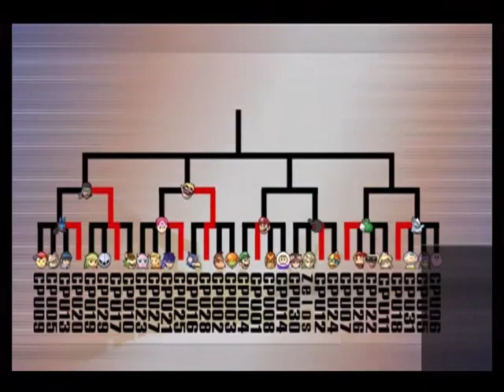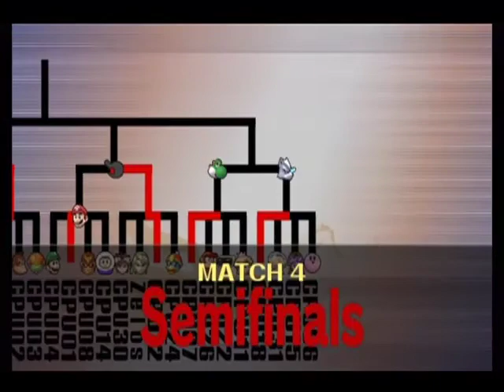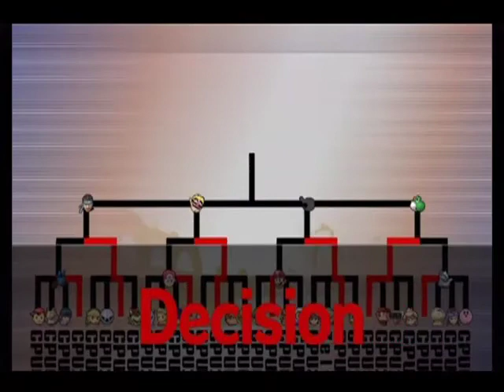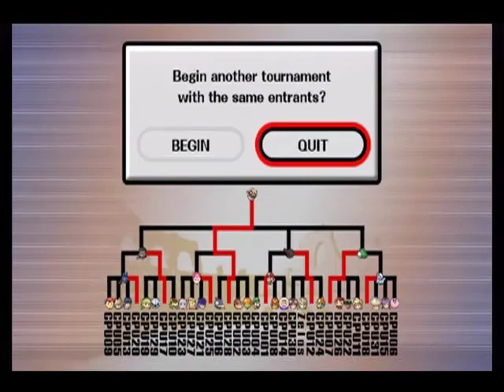SSBBUDF Birthday Tournament 2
I have no idea why I forgot to upload this until now, but here's the second tournament (and the Champion of Champions match) that I recorded on my birthday.